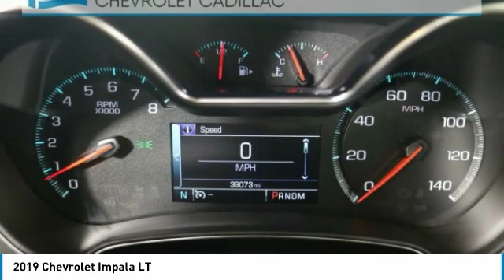2019 Chevrolet Impala Forest Lake MN PK4473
2019 Chevrolet Impala LT

Lifetime Warranty Included, Certified by Carfax - No Accidents and One Owner, FWD Great All Year Round, Better MPG, Spacious Cargo Room, Best Color For Resale, Leather Seats, Rear Vision Camera, Bluetooth, Voice Controls, Power Seat, Dual Climate Control, Touch Screen Radio, Project Your Navigation From Phone to Screen, Apple Carplay and Android Auto, Remote Start, Smart Key, 18 Painted Alloy Wheels.brbrCARFAX One-Owner.brbrbrWhen you buy from Forest Lake Auto Group you have the comfort of knowing that every one of our front line ready vehicles go through our extensive inspection process by one of our certified technicians and if they do not pass we will not offer them for sale as a front line car. Commercial Vehicles, Plows and other specialty vehicles do not qualify for the Lifetime Powertrain Warranty Why Buys!! Each one of our front line ready vehicles sold come with the following. Full inspection done on every vehicle Guaranteed alternate transportation or loaner for all service customers WE MAKE BUYING EASY!!! Great Selection, Upfront Pricing, Free Trade Appraisals, Plus we will give you estimates on Financing and warranties, and we do it all with your time in mind!